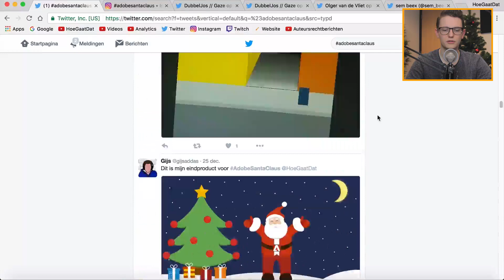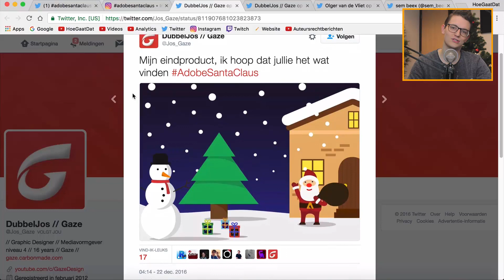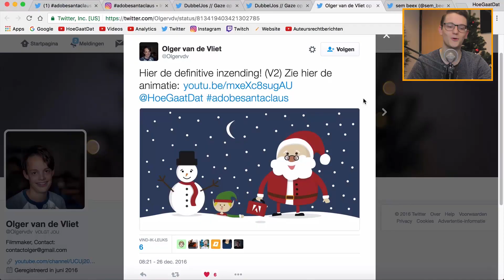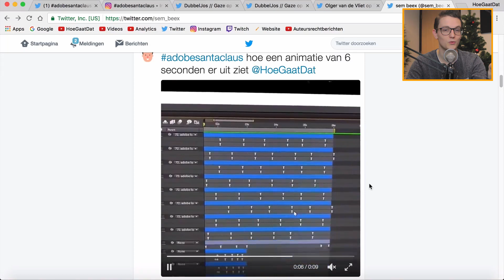De uitslag van de AdobesSantaClaus wedstrijd (in samenwerking met HoeGaatDat)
Daar is hij dan: de langverwachte uitslag van onze kerstwedstrijd in samenwerking met HoeGaatDat!

De 3 prijzen die dit jaar te winnen waren:
Prijs 1: Een jaar lang het Adobe CC Lidmaatschap
Prijs 2: Een dagje meelopen bij HoeGaatDat op kantoor
Prijs 3: Een half uur Skype sessie waarin je vragen mag stellen over je bedrijf, design, video etc!

Bedankt voor al jullie inzendingen, we hebben genoten van alle creativiteit!

Van harte gefeliciteerd en alvast een prachtig 2017!